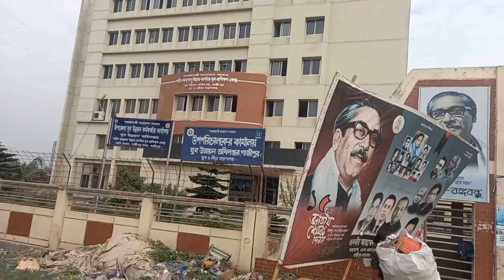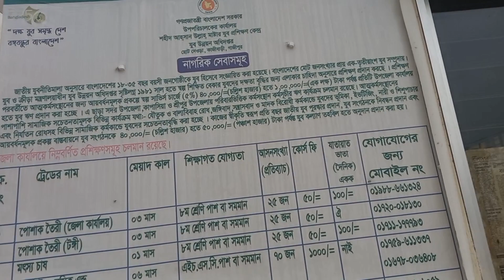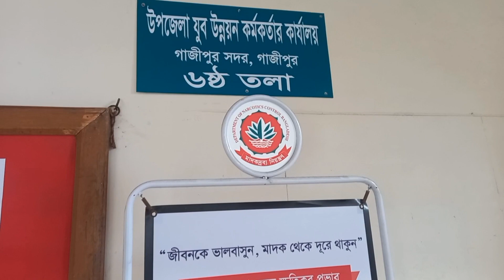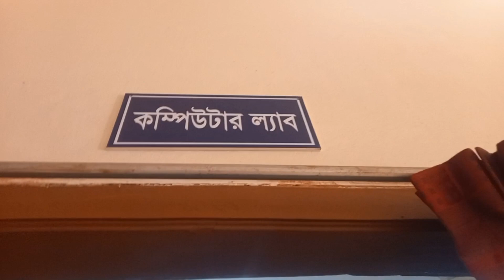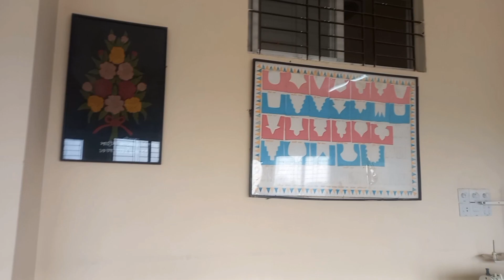যুব উন্নয়ন প্রশিক্ষণ কেন্দ্র ||বেসিক প্রশিক্ষণ কেন্দ্র || Rowsan Ara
আসসালামু আলাইকুম আমি রওশন আরা আজ আবারও সবাই ওয়েলকাম করছি আমার নতুন আরেকটি ভিডিও দেখার জন্য আজ আমি এসেছি যুব উন্নয়ন  প্রশিক্ষণ কেন্দ্র গাজীপুর এ বাংলাদেশ কে মধ্যম আয়ের দেশে পরিনত করতে হলে আমাদের বিশাল যুব সমাজ কে উন্নয়ন ও প্রবৃদ্ধির মুল চালিকা শক্তির ভূমিকায় অবতীর্ণ করতে হবে সেই লক্ষকে সামনে রেখেই যুব উন্নয়ন অধিদপ্তর দেশব্যাপি কর্ম প্রত্যাশী যুবক ও যুবনারীদের জন্য  SDG এর লক্ষমাত্রা   ৮.৬ অনুযায়ী বিভিন্ন ধরনের কর্ম মূখী প্রশিক্ষণ পরিচালনা করে আসছে এই প্রশিক্ষণের উদ্দেশ্য হলো বেকার  যুবক ও যুবতীদের আধুনিক প্রযুক্তিতে হাতে কলমে প্রশিক্ষণের মাধ্যমে কর্মমুখী সক্ষমতা বৃদ্ধি করা যুব উন্নয়ন প্রশিক্ষণ কেন্দ্রে আবাসিক ও অনাবাসিক দুই ভাবেই থেকে প্রশিক্ষণ নেয়া যায় সম্প্রতি বাংলাদেশ সরকার অপ্রশিক্ষক দারা ড্রাইভিং ও রোড এক্সিডেন্ট রোধ করার জন্য  অটো মোবাইল এন্ড মটর ড্রাইভিং নামে এর একটি নতুন কোর্স শুরু করেছেন এটা সম্পূর্ণ বিনা খরচে করা হচ্ছে এখানে টাকা তো দেয়া লেগেই না উল্টো সরকার প্রশিক্ষনাএীদের প্রতিদিন ১৫০ টাকা করে ভাতা দিচ্ছেন এই কোর্সের মেয়াদ এক মাস অষ্টম শ্রেনী পাশ ২০ থেকে ৩৫ বছরের সকল যুবক যুবতী প্রশিক্ষণ নিতে পারবেন এছাড়া অন্যান্য কোর্সে মাএ ১০০০ টাকার বিনিময়ে তিন মাস এবং ছয় মাসের বিভিন্ন কোর্স করানো হচ্ছে
এখানকার কোর্স কি কিঃ
কম্পিউটার বেসিক এন্ড আইসিটি এপ্লিকেশন
প্রফেশনাল গ্রাফিক্স ডিজাইন
মর্ডান অফিস ম্যানেজমেনট এন্ড কম্পিউটার এপ্লিকেশন
ইলেকট্রিকেল এন্ড হাউজ ওয়্যারিং
ইলেকট্রনিকস প্রশিক্ষণ
রেফ্রিজারেশন এন্ড এয়ার কন্ডিশনিং
পোশাক তৈরী
ব্লক বাটিক ও স্ক্রিন প্রিন্ট
মৎস চাষ
মোবাইল ফোন সার্ভিসিং এন্ড রিপেয়ারিং
গবাদিপশু হাস মুরগী পালন প্রাথমিক চিকিৎসা মৎস চাষ ও কৃষি বিষয়ক প্রশিক্ষণ, ধন্যবাদ।

quires
যুব উন্নয়ন প্রশিক্ষণ কেন্দ্র
বেসিক প্রশিক্ষণ কেন্দ্র
Rowsan Ara